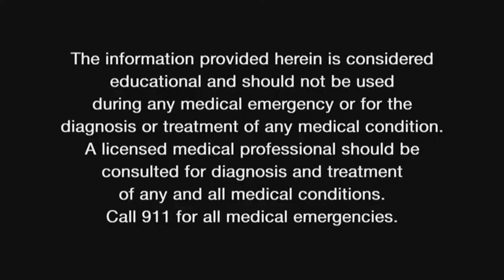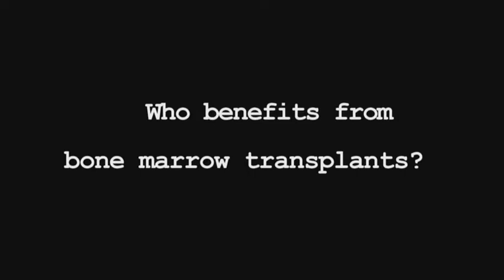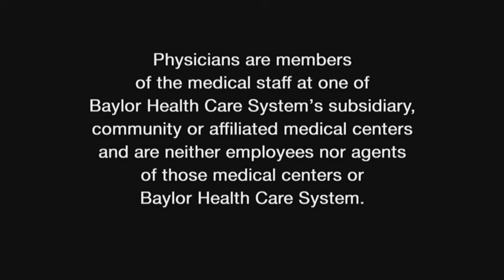Ask the Expert - Bone Marrow Transplant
Edward Agura, M.D.
Medical Director, Bone Marrow Transplant Program
Baylor Charles A. Sammons Cancer Center at Dallas